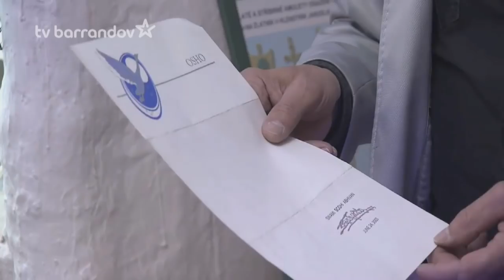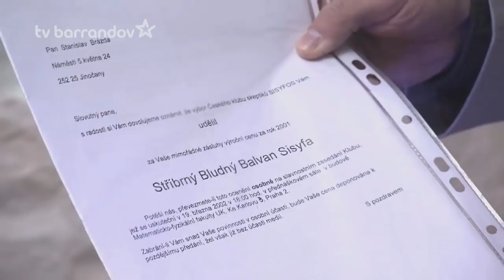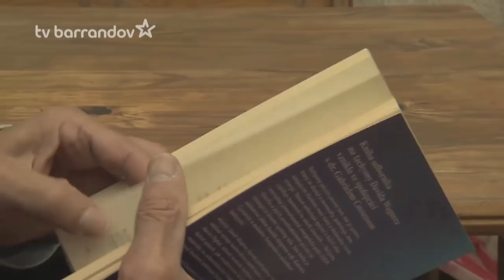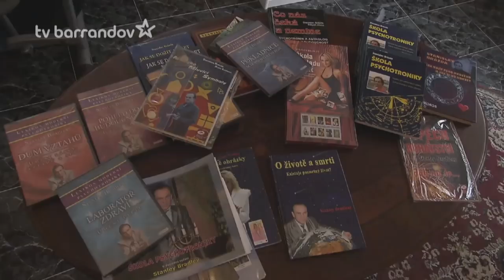Paranormální výzva 2013 - detekce živých organismů, Stanley Bradley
Videozáznam z experimentu, který proběhl 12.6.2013 v rámci projektu Paranormální výzva Českého klubu skeptiků Sisyfos. Tým paranormální výzvy otestoval dvojitě zaslepeným experimentem schopnosti jasnovidce zvaného Stanley Bradley.